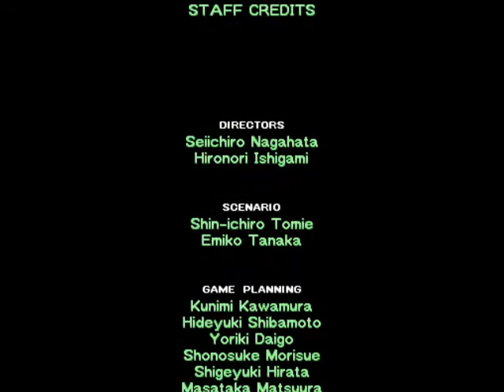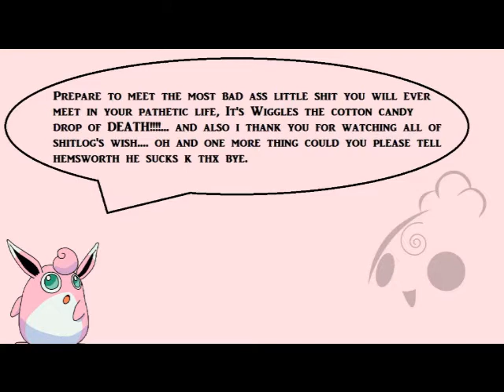Halo night story time: Bidoof's wish 5/2 (finale)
It's been a long journey filled with rape